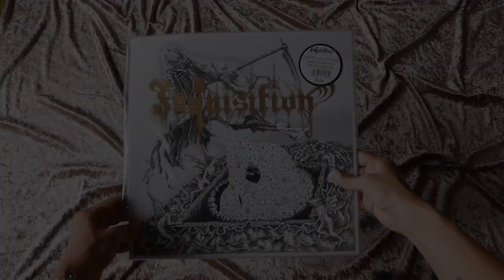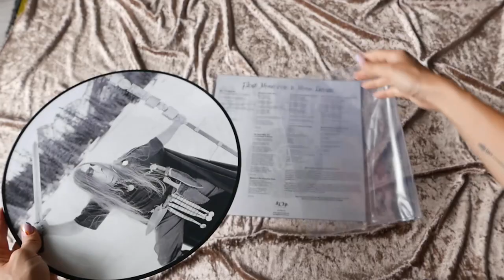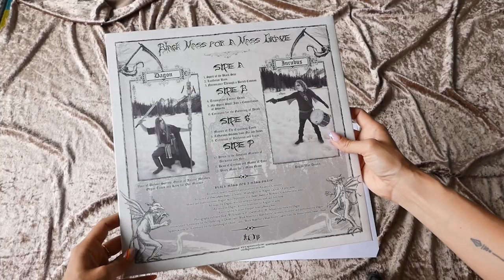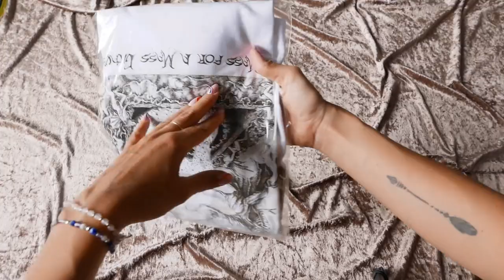Unboxing: Inquisition "Black Mass for a Mass Grave" (Monochrome Edition)